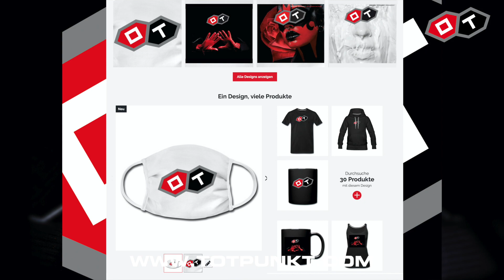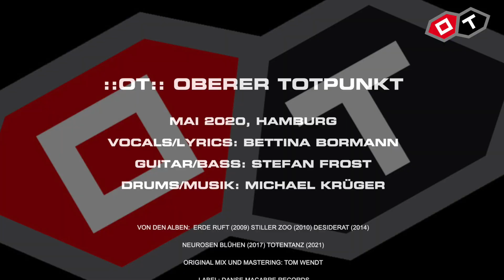::OT::, OBERER TOTPUNKT, DARKSTREAM-FESTIVAL 2020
:OT:: OBERER TOTPUNKT beim großartigen Darkstream Festival 2020 live aus der 👿😍Moritzbastei in Leipzig. 30.Mai 2020

01. INTRO ::OT::
02. TOTENTANZ
03. RATTENFÄNGER
04. LANGFRISTIG GESEHEN SIND WIR ALLE TOT
05. BLUTMOND
06. ZEIT VERFLIEGT
07. SPIEGEL IM KÄFIG (WELLENSITTICH)
08. TEUFELS LEHRERIN
09. GEVATTER TOD
10. HAMBURG
11. (DAS IST NICHT) MEINE WELT

Vocals, Git, Percussion: Bettina Bormann
Git, Bass, Percussion: Stefan Frost
Musik, Drums: Michael Krüger
Mix und Mastering: Tom Wendt, Skating Dog
Danse Macabre Records
©::OT:: OBERER TOTPUNKT GbR, 2020, Hamburg